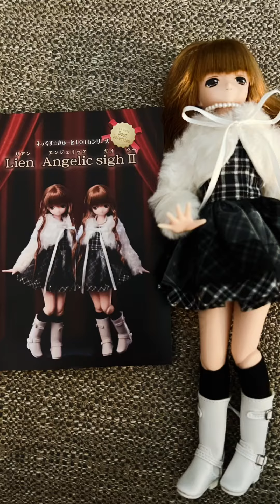Dolls and Pets and random things from my iPhone.